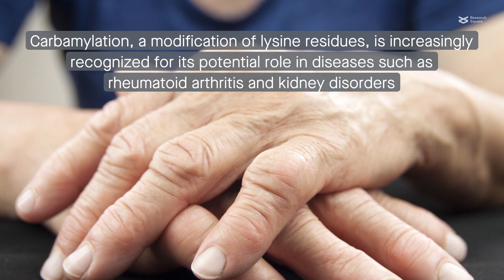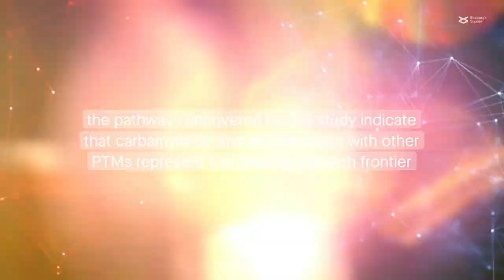Probing the role of carbamylation in cell signaling and disease processes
You et al. "Analysis of a macrophage carbamylated proteome reveals a function in post-translational modification crosstalk." Cell Communication and Signaling (2023)